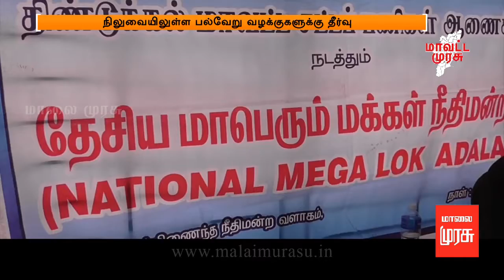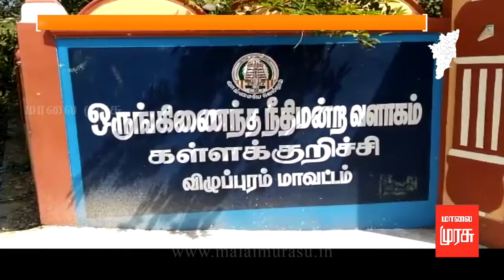மாவட்ட முரசு -10-12-17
தமிழக மாவட்ட செய்திகளை காண, மாவட்ட முரசு
தினந்தோறும் பகல் 12.00 மணிக்கு ..